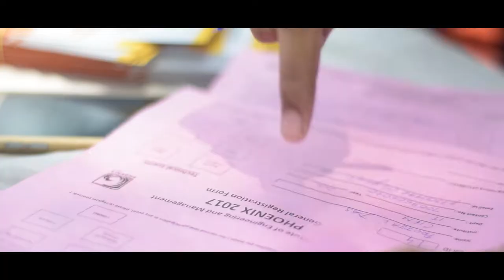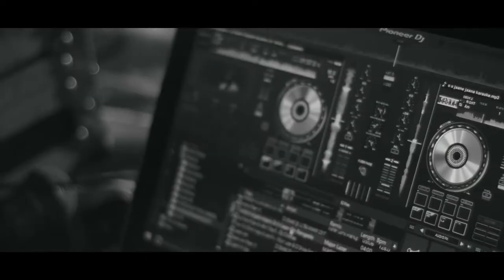Phoenix 2017 | FIEM | Kolkata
After Film of Phoenix 2017

A big thanks to Tapas Roy without whom everything was just a dream.
Thanks to the entire Core committee members without their help this video was impossible.

A film by : Pranab Sarkar
Assisted by : Joysurya Pal